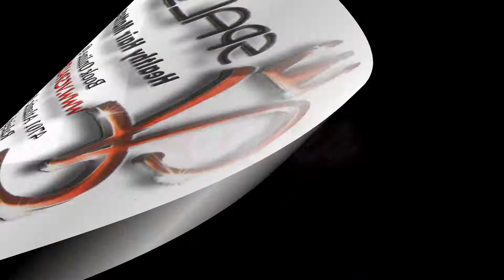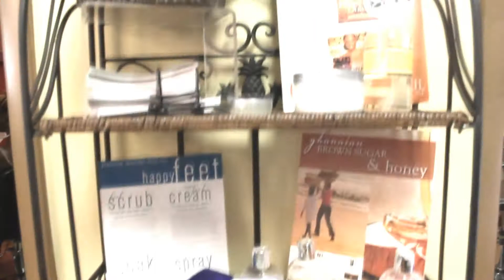Paradise Barbershop and VC Spalon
4701 Atlantic Ave
Suite 121